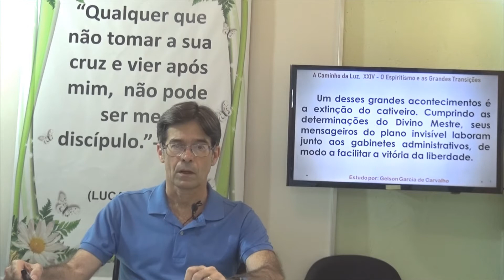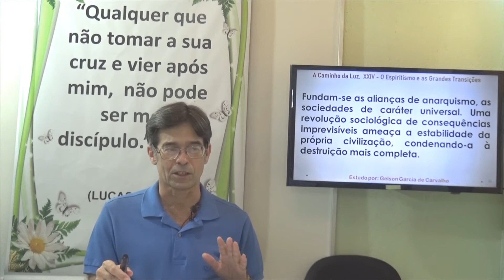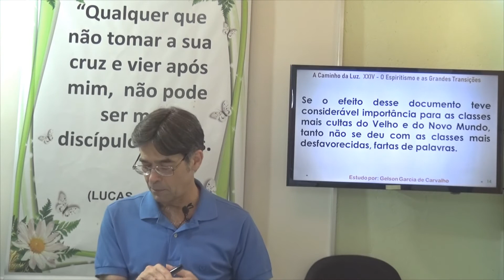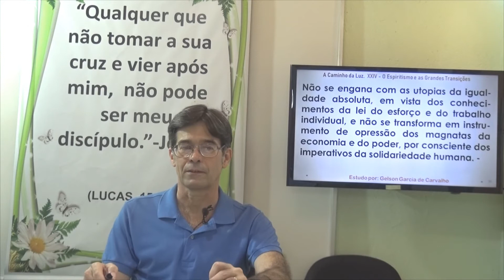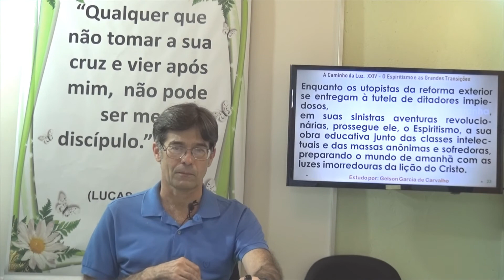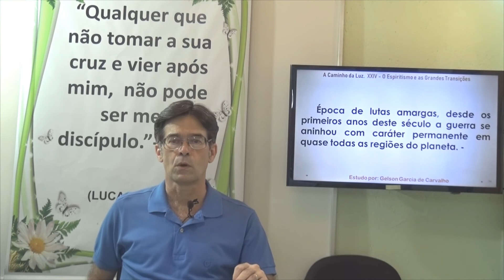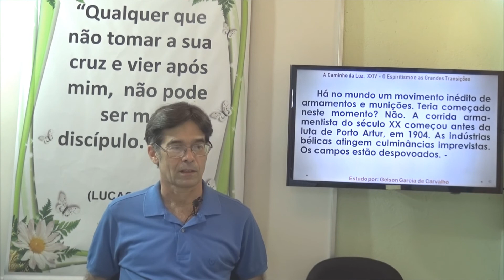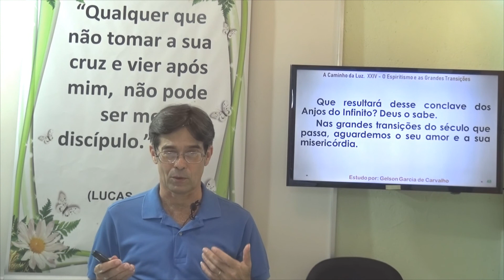24 O Espiritismo e as Grandes Transições. A Caminho da Luz - Gelson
Seja bem vindos em nosso Canal Vibrações de Paz e Luz TV! Muito Obrigado!
Os Exilados da Capela.
Estudo do livro: A Caminho da Luz. A História da Civilização à Luz do Espiritismo
A fé é a nossa força, a oração é a nossa proteção! Kardec e Espiritismo e Atualidades
24 O Espiritismo e as Grandes Transições. A Caminho da Luz - Gelson
Gelson - A Caminho da Luz. 24 O Espiritismo e as Grandes Transições